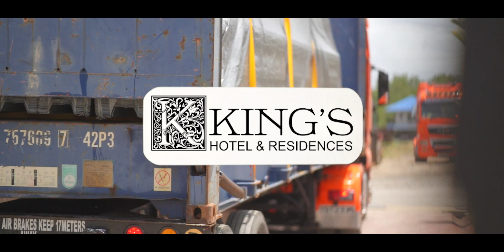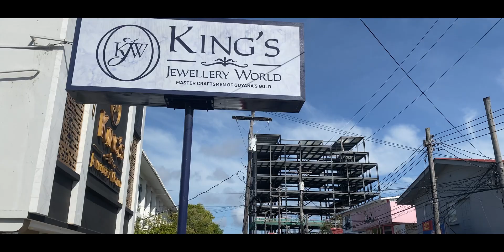King's Hotel and Residences | Steel Structure 🏗️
Looking over Guyana 🏗️ King’s Hotel Steel Structure is here! 🇬🇾 🚧

A breathtaking sight at Georgetown:
9 Stories High 🏨
Solid Structure 🙌🏼
Step Integration 🪜
Elevator Shaft Accommodation ⬆️
Roof Top Design 🌇
Scraping the Sky

MODERN | TOWERING | IMPACTFUL ✅

The New Age is here 🚨

Fabricated in Trinidad & Tobago 🇹🇹 Erected in Guyana 🇬🇾

Our team at SITAL has been working hard overseas👷‍♂️ We offer quality to all our clients locally, regionally and internationally 🌎✅

Video Production by Inspire Made By Sudarshan Ltd. 🎬

Join the SITAL family 🙂

See you very soon 😉